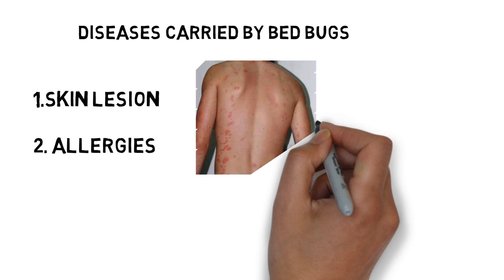Denver Bed Bugs | Beeline Pest Control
Bed bugs love to hide in mattresses, bed frames, box springs, between the cracks and crevices in the walls, headboards, or clutter near or around the bed.

Diseases Carried by Bed Bugs

1.skin lesion

2. allergies

If you are concerned by these diseases carried by bed bugs

Beeline Pest Control Denver

Denver’s #1 pest control company